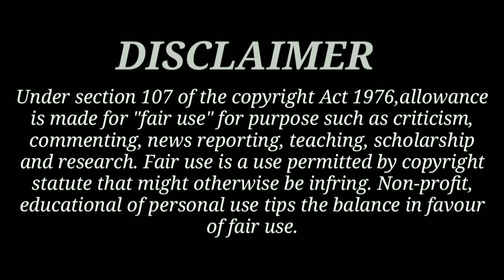Bangkok Night Life | রাত সুন্দরীদের রাতের শহর ব্যাংকক | Amazing Facts Bangkok | Bangkok Thailand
Hi
I am Biplab pandit Welcome to my you tube channel Travel vlog Biplab

Bangkok is one of the most populous cities in Thailand.Through this video, I have presented some Amazing Facts about the city of Bangkok.The city of Bangkok is known as the city of night beauties.The video shows the important sights of Bangkok.

thumbnail
no attribution required
The image has been modified by me

others image credit to
1 Travelonline

YouTubes free music library

video footage credit to
not all video footage are Travel vlog Biplab some footage of this video has been used from pixabay and pexels so some footage of this video was credited

📌 SPECEIL THANKS AND CREDIT TO YOU TUBE

1 all the video footage used in the video is licensed
2 video footage - no attribition required
3 Photo used - no attribution required
4 background music - under creative common license

i use paid and free stock footage in this video

all the content and images on this channel belong to us and are protected under copyright law.kindly don't copy of reproduce content without our prior explicit permission

my other some play list